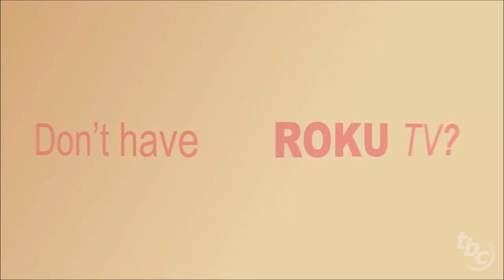Bison Billiards & the Virtual Expo, Hatch V Strickland & Slam Dunk